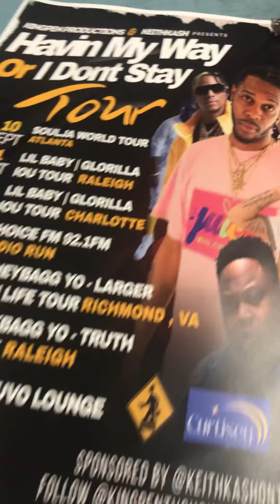CURTISEY Discusses Self titled song & World Premiers on Choice Fm 92.1